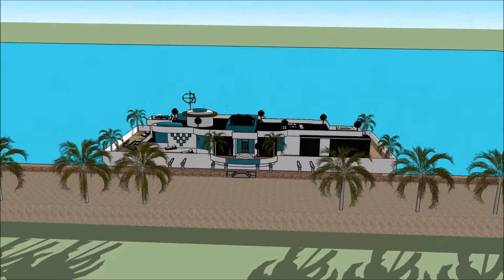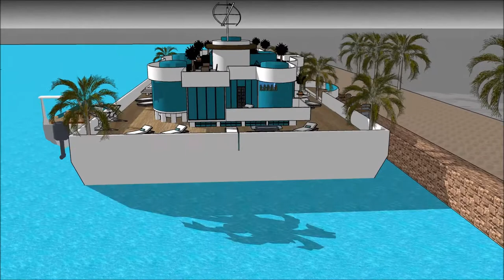സ്കെച്ച്അപ്പ് വില്ല KERALA വീട് NEW വാസ്തുവിദ്യയും തച്ചകരവും കുമരകം ഹൗസ് ബോട്ട് KUMARAKOM KERALA i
The floating house villa houseboatzania launching an innovative high-end luxury yacht floating house villa mansion home design potentially as a display of exhibition of the സ്കെച്ച്അപ്പ് വില്ല KERALA വീട് NEW വാസ്തുവിദ്യയും തച്ചകരവും കുമരകം ഹൗസ് ബോട്ട് KUMARAKOM KERALA   i.

The collection of the Floating house villa houseboatzania concept of സ്കെച്ച്അപ്പ് വില്ല KERALA വീട് NEW വാസ്തുവിദ്യയും തച്ചകരവും കുമരകം ഹൗസ് ബോട്ട് KUMARAKOM KERALA   i consists of high luxury and architectural art pieces in minimalism combined with living on the waterfront of the harbour.

The floating house villa mansion yacht design has the basis to sustain living with high standards and contemporary structural design സ്കെച്ച്അപ്പ് വില്ല KERALA വീട് NEW വാസ്തുവിദ്യയും തച്ചകരവും കുമരകം ഹൗസ് ബോട്ട് KUMARAKOM KERALA   i with numerous of prospects for excessive living and celebrating the desire of life worldwide: